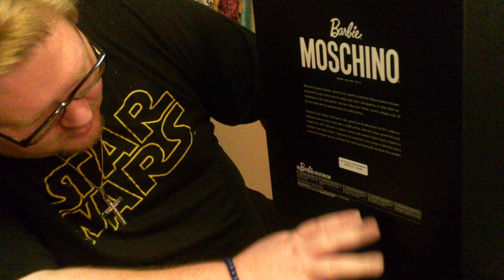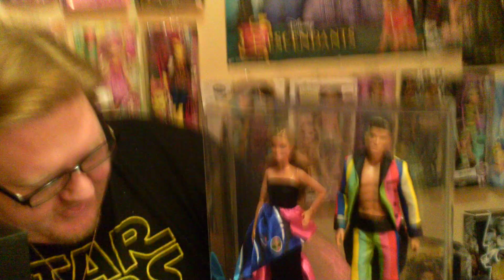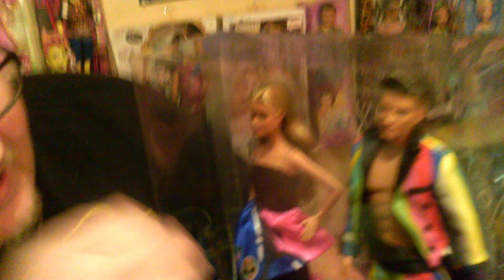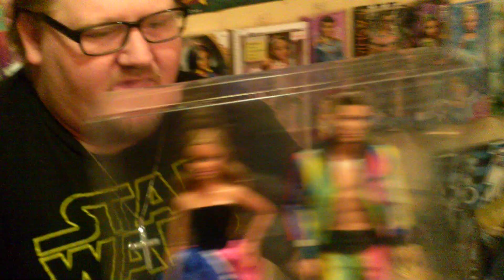Barbie Collector Moschino Gift Set Doll Review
" 2015 " MUSIC AWARDS Barbie Collection Gift Set